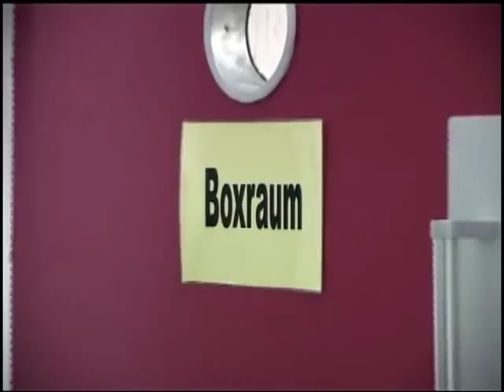Nuri Seferi Highlights